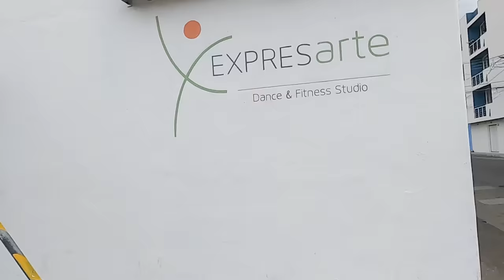BROMA A MI NOVIA ME LE INSINUÓ a SU MAESTRA DE BACHATA - ¡MIRA SU REACCIÓN! | Rodolfo Villanueva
Recen por mi plebes 🙏🏻😎

🔥🔥🔥 ¡JALADOS PLEBES! 🔥🔥🔥